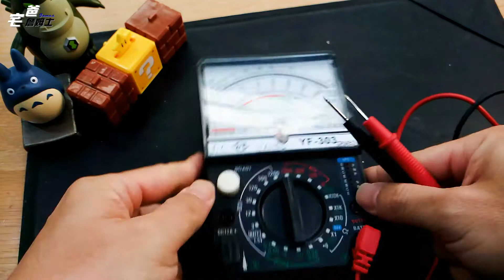開關沒反應?? 如何測試單切開關好壞??!! [家庭水電] [主婦必學] [宅爸詹姆士] [DIY] [1080P HD]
家裡的單切開關按下去沒反應?? 如果無熔絲開關(ELB)沒有跳掉,迴路也確認沒問題,那可能單切開關故障了,要怎麼檢測呢? 跟著詹姆士來DIY檢測囉, 注意,請確認無熔絲開關已經關掉,或把單切開關從迴路拿下來了再行測試,否則會有觸電危險,安全第一,敬請注意,千萬小心~~~